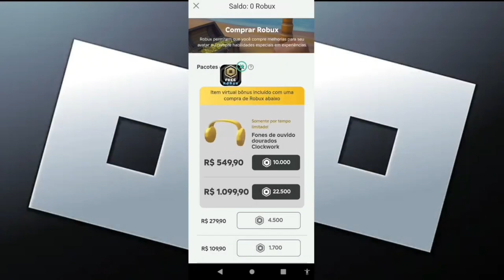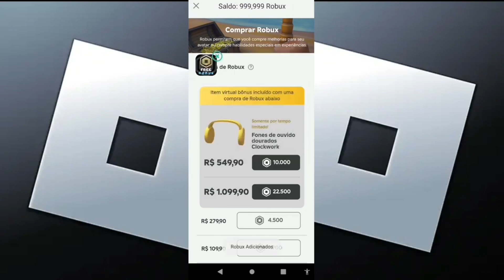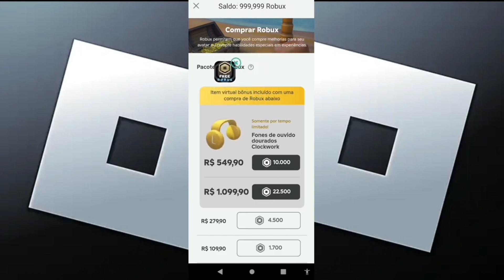ROBLOX APK MOD MENU ROBUX INFINITOS ATUALIZADO 2024 + TUTORIAL DE INSTALAÇÃO